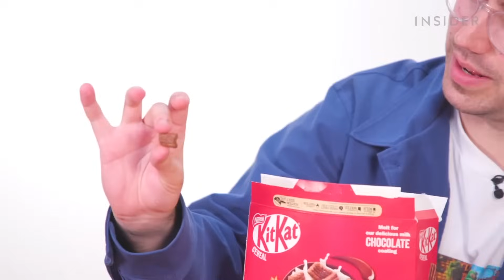Costco en Estados Unidos vs. en el Reino Unido | Guerra de comida | Comida Insider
Desde la cantidad de calorías hasta el tamaño de las porciones, queremos encontrar todas las diferencias entre las tiendas de Costco en Estados Unidos y en el Reino Unido. Esto es Guerra de comida.